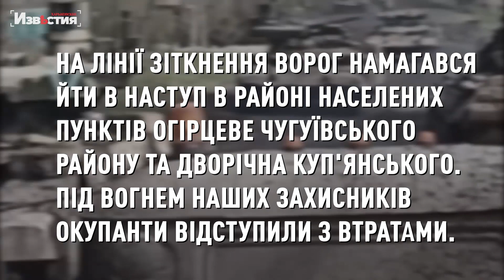Ворог вдарив ракетами по Харкову та продовжив терор мирного населення трьох районів області - ХОВА